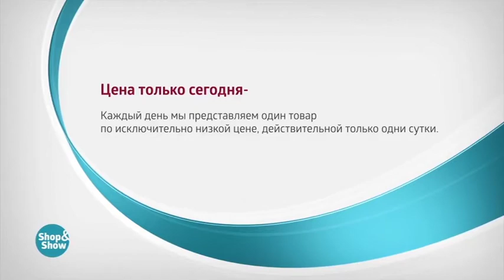Жакет Анна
Обзор на товар Жакет Анна